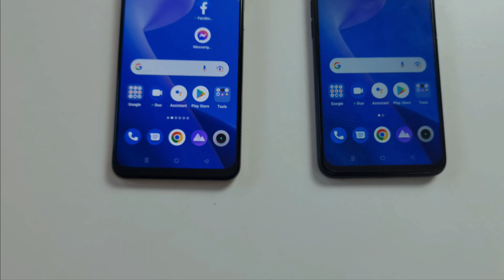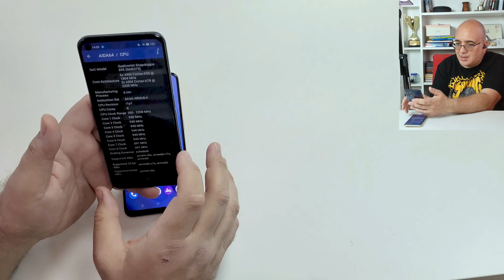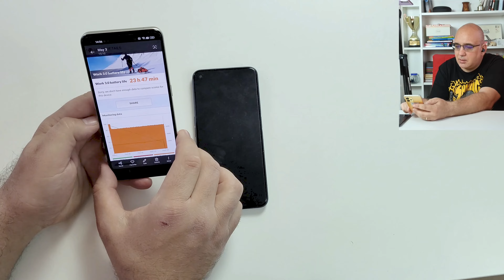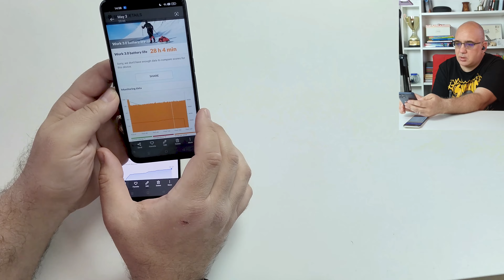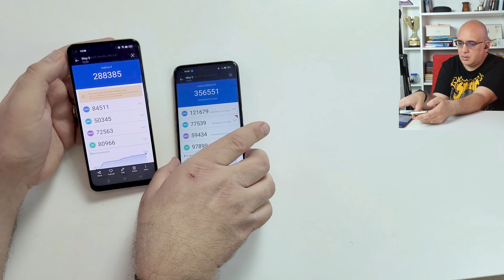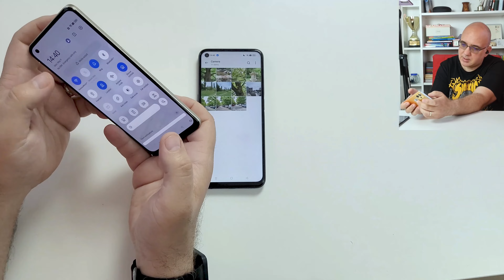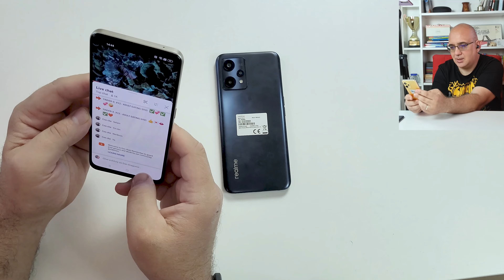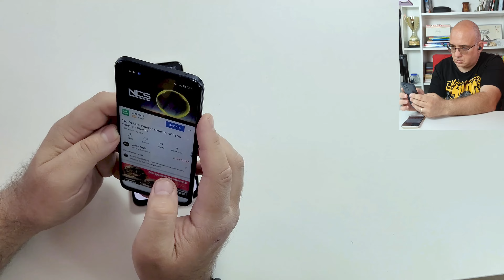realme 9 se lansează azi în România: ce să aleg, varianta 4G sau 5G?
Pus în fața alegerii între modelul 4G și cel 5G, nici eu nu știu exact ce aș face. Prețurile sunt decente, modelul 5G începe de la 1.199 lei, pentru că are 4GB RAM și 64GB de stocare internă. Varianta cu 128GB costă 1.299 lei. Pentru tot atâția bani puteți lua varianta 5G, cu 6GB RAM și 128GB de stocare sau pentru 1.399 lei versiunea de top: 8GB RAM și 128GB de stocare UFS 2.1.